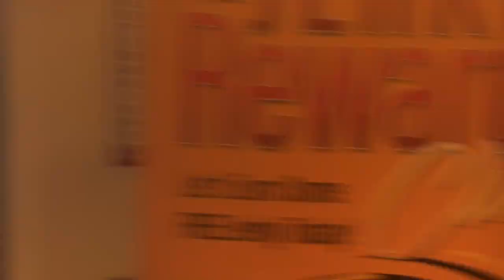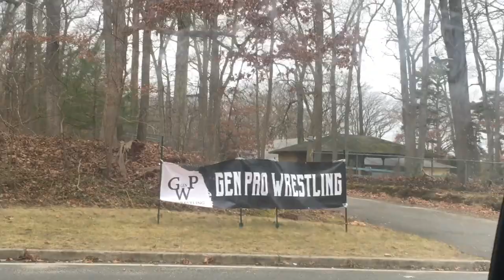Vlog Too Strong : Wrestlesomnia